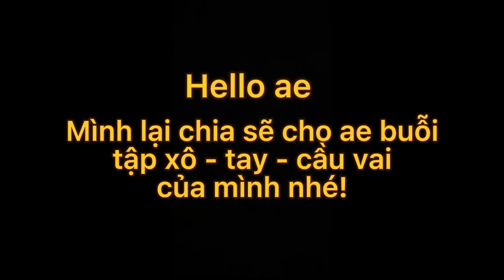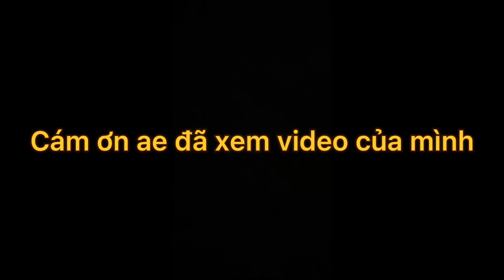Buỗi tập Xô - Tay trước- Cầu vai không dùng tạ (dùng dây trợ lực) || Tập gym tại nhà